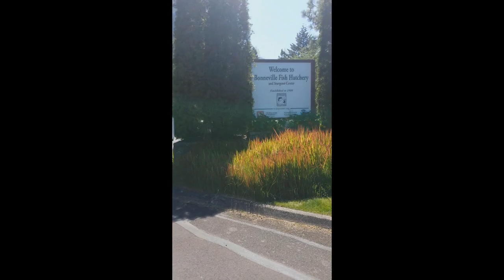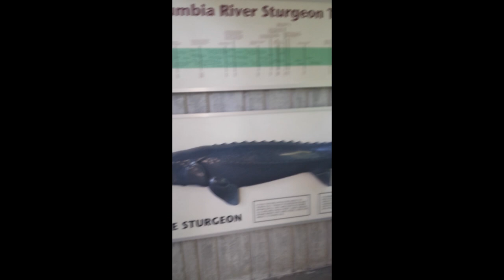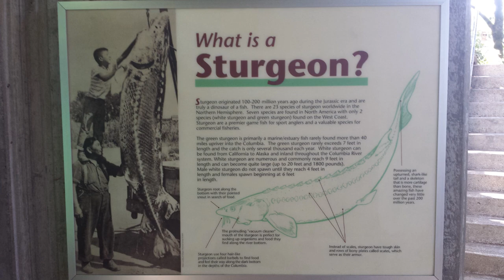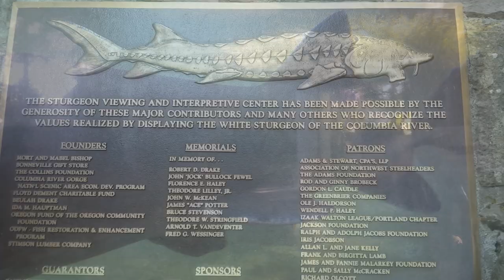Casey Gets Close With A 70 Year Old Sturgeon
Casey Visits the Bonneville Dam Columbia River July 17, 2018

 There's no mistaking a sturgeon. This primitive looking fish has large bony plates running down its back, a long flat snout, and a deeply-forked tail. It's also covered in rough, scale-less skin, similar to a shark. Though they can reach lengths of 20 feet, most white sturgeon rarely get over 10-feet long, which seems plenty long to us. Some populations migrate between the ocean and freshwater, but not necessarily with the same consistency as salmon or steelhead. These prehistoric fish may live well over 100 years, and may not mature until they are 25-years-old.

Bonneville Lock and Dam /consists of several run-of-the-river dam structures that together complete a span of the Columbia River between the U.S. states of Oregon and Washington. The dam is located 40 miles (64 km) east of Portland, Oregon, in the Columbia River Gorge.